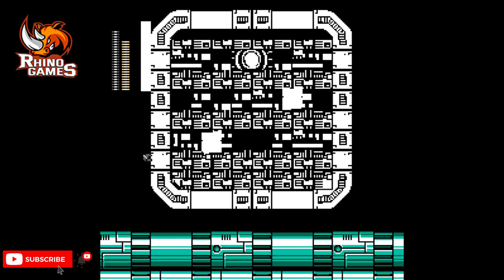Mega Man 4 Full Game 100% Walkthrough (NES) 1991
A complete full game 100% walkthrough for the entire story mode of Mega Man 4 on NES.  This covers all main levels, plus levels and expert levels in the entire game.

This is an instructional video that shows how to complete the entire game from start to finish.  Did you enjoy the Mega Man 4 and looking for more games?  I've got it tons of videos from all of your favorite games.